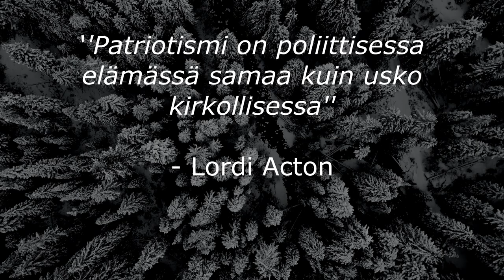Teppo Hirvi-Kunnas - Tuhoon tuomitun partioretken kaatunut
Videolla pikakuvaus Teppo Hirvi-kunnaksen elämästä. Marskin ritari nro. 53. Tilaus vaatii sinulta vain yhden napin painalluksen!

Video tehty käyttäen lähteenä sotakirjallisuutta:

Lehtonen Heikki,
Sodassa kuolleet Mannerheim-ristin ritarit

Kuvitus:
Pexels
Pixabay
Finna
SA-Kuva